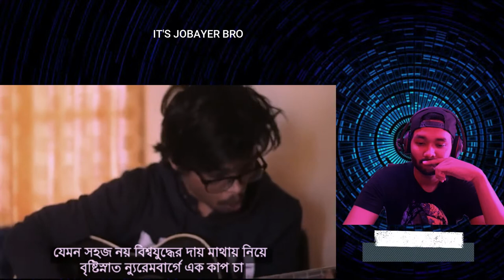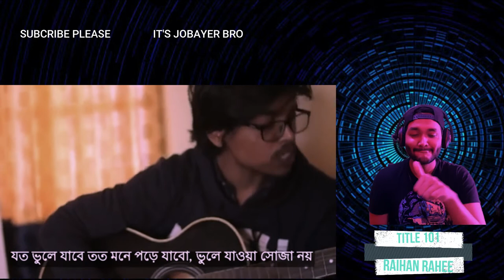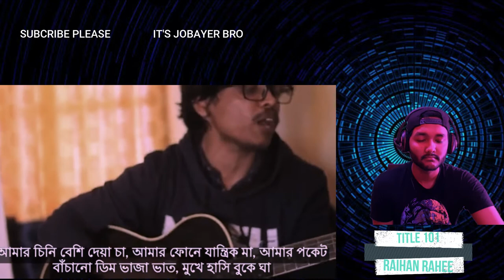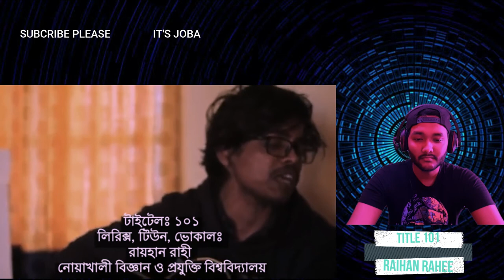Raihan Rahee Song Reaction 😱 Title 101 || টাইটেল ১০১ || New Pop song 2020 | Viral Video | Music 2020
Raihan Rahee is a good songs writter and his Title 101 song is viral now. The lyrics of the song touch everyone heart. his lyrics says the reality greatly. He deserve a lot of love.

লিরিক্সঃ

আমায় ভুলে যাওয়া সহজ নয়
যেমন সহজ নয় বিশ্বযুদ্ধের দায় মাথায় নিয়ে বৃষ্টিস্নাত ন্যুরেমবার্গে এক কাপ চা
কিংবা জটিল সংখ্যার মেটামরফোসিস সাহিত্যিক বাস্তবতা
আমাকে ছাড়া সবই-
চুলায় ভাত রেখে ছয়ঘন্টার তরতাজা ঘুম
কিভাবে চলে যায় শুক্র হতে শনি রবি সোম
মঙ্গলে নামে বন্যা বুধে আর্কটিক চর
বৃহস্পতির বুকে থমকে দাঁড়ায় দ্য গ্রেট রেড স্পট
আমাকে ভুলে যাওয়া সহজ নয়
যত বেশি তুমি ভুলে যাবে তত মনে হবে- মনে হয়,
এসব নিত্যনতুন অনুষ্ঠানে জোরে গেয়ে ওঠা পরিচিত গানে
আমি আছি কিন্তু মূলত থাকা প্রয়োজন নয়
আমায় ভুলে যেতে পুরো জীবনও যথেষ্ট সময় নয়
যত ভুলে যাবে তত মনে পড়ে যাবো, ভুলে যাওয়া সোজা নয়
আমার ফটোকপি করা শিট
আমার বাসের লাস্ট সিট
আমার স্ক্র্যাচ পড়ে যাওয়া চশমার কাচ
সায়ানোফাইটিক ইট
আমার চিনি বেশি দেয়া চা
আমার ফোনে যান্ত্রিক মা
আমার পকেট বাঁচানো ডিম ভাজা ভাত
মুখে হাসি বুকে ঘা
আমার অমনোযোগী ক্লাসরুম
আমার মগজে নষ্ট ধুম
আমার বাহিরে বুদ্ধ ভিতরে হিটলার
লাশের মোড়কে ঘুম
আমার প্রেমে ডুবে থাকা নারী
আমার বুমেরাং আহাজারি
আমার ফেলে আসা তাজা কাজলের চোখ
কবিতার মহামারী
আমার বর্ষার ভাঙা ছাতা
আমার পেইজ শেষ হওয়া খাতা
আমার সিজিপিএ লোভে রাতজাগা পড়া
শিমুলের ঝরা পাতা
আমার সাধুর আসরে গান
আমার জোড়াতালি দেয়া প্রাণ
আমার রাজপথে ভাঙা স্লোগানের স্বর
মিছিলের অভিযান
আমার কলমের কালি শেষ
আমার স্বজাতি আমার দেশ
আমার বুদ্ধিজীবীতার ভাঙা রেকর্ডার
অস্থির জম্পেশ
আমার পিংক ফ্লয়েডের সলো
আমার মেঘদলও খুব ভালো
আমার আর্টসেল ব্ল্যাক শিরোনামহীন
সব হাসিমুখে ছিলো
আমার ধূলাবালি জমা বই
আমার বন্ধুরা সব কই
আমার ভাল্লাগেনা এই মিথ্যে শহর
রাতের আড়ালে রই।।